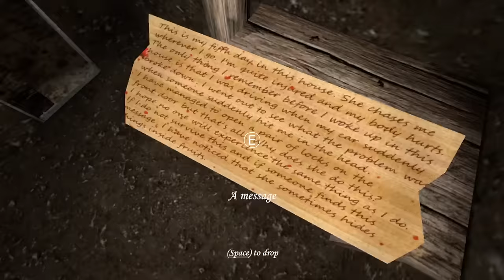Granny Recaptured PC in The Ultimate Custom Map With Super Bright Flashlight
Granny recptured by @ButteryStancakes

My Pc specifications:
-AMD Ryzen 5 5625U with Radeon Graphics
-20GB ram
-512GB SSD
-Système d’exploitation 64 bits, processeur x64

PC Screen Recorder: OBS Studio/AMD Radeon